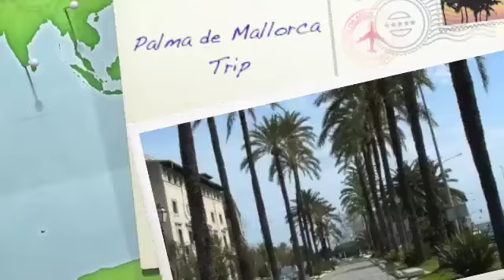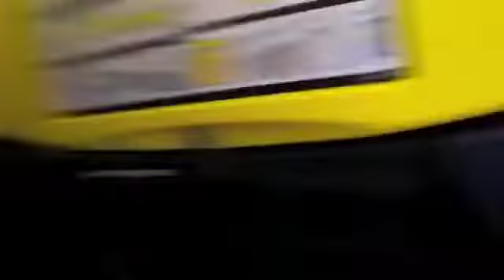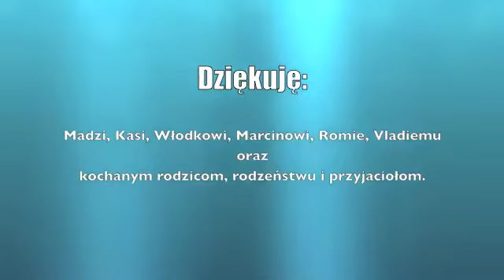Palma de Mallorca Trip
Best Palma de Mallorca trip ever!